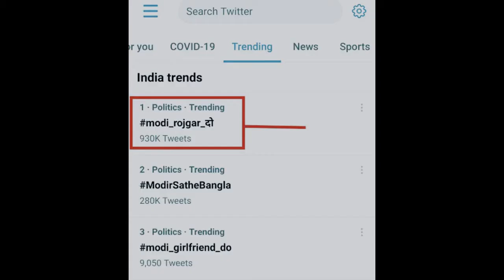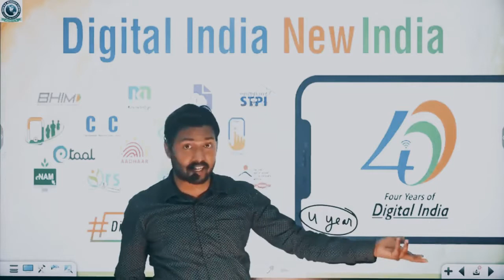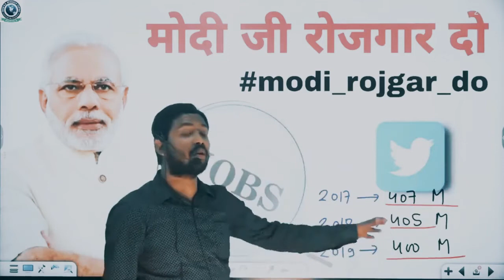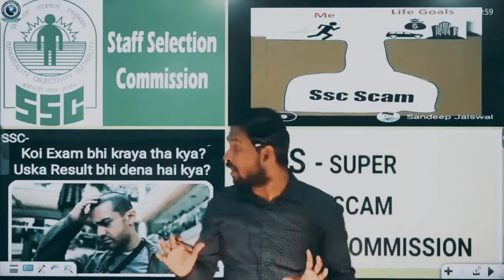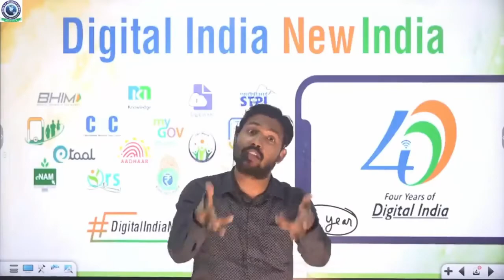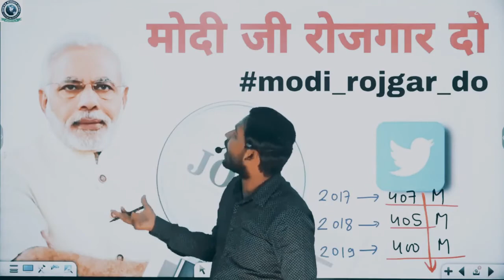Modi Rojgar Do | KhanSir​ And AbhinaySharma​ Reaction on Unemployment || @MR VICKY HACKER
HEY GUYS

                        WELCOME

Modi Rojgar Do | KhanSir​ And AbhinaySharma​ Reaction on Unemployment | Right To Speak

Right To Speak Presents:
Khan Sir And Abhinay Maths Reaction on Unemployment.

Khan Sir and Abhinay Maths are great teachers. Now they are asking government to talk on unemloyment issue in India.

Petrol And Diesel prices in india are constantly increasing, In some states it crosses the 100 Rs mark. There are no jobs either, so we can cope up with this inflation. Modi_Rijgar_Do​ was trending on twitter few days back.

*Copyrights

This video is only for NEWS Or information

Right To Speak